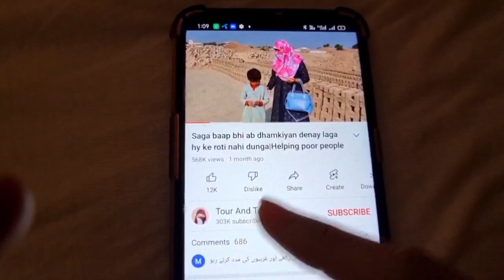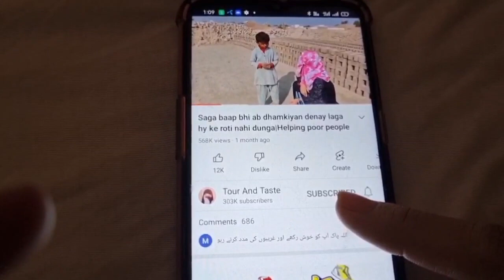Ager tum log Sachay hoto Qabar ustaan main baith kar sub ke samne gawahi do